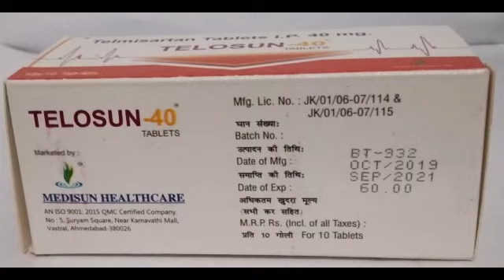medisun health care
Inspiring….Better Health.
Medisun Health Care offering new batches & 3rd party contract manufacturing of all drug and pharmaceutical range of products and also undertake the  3rd party contract manufacturing with a minimum batch size of 300 boxes.

TELOSUN-40 EACH UN COATED TABLET CONTAINS :

Telmisartan           i.p       40  mg.

This medication is used to treat high blood pressure (hypertension). Lowering high blood pressure helps prevent strokes, heart attacks, and kidney problems. Telmisartan belongs to a class of drugs called angiotensin receptor blockers (ARBs). It works by relaxing blood vessels so blood can flow more easily.

AN ISO 9001:2015 QMC CERTIFIED COMPANY &  GMP CERTIFIED COMPANY.

Factory : Plot No -5, Suryam Square, Near Karnavathi Mall, Vastral, Deesa, Ahmedabad-382218. Gujarat State.

Regd Office: D.NO: 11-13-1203, North Road No: 10, Vasavi colony, near Astalakshmi Temple,kothapet, Hyderabad-500035. Telangana State.

Branch Office: # 41-20-/4-14, ground floor, Rehman Street, Krishna lanka, Vijayawada-520013. Andhra Pradesh State.